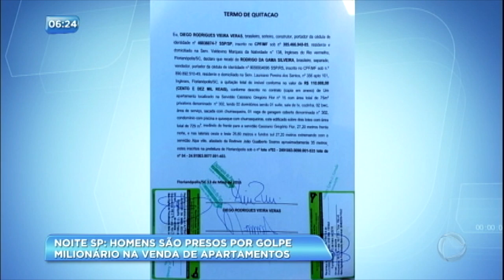Homem são presos por dar golpe milionário na venda de apartamentos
Diego Rodrigues Veras, de 28 anos, e Pedro Paulo Almeida, de 29, venderam apartamentos na planta em três prédios, no bairro dos Ingleses, em Florianópolis. Porém, as obras nunca terminaram. O golpe começou em 2015, mas só no início de 2017 as vítimas perceberam a fraude, quando os supostos responsáveis desapareceram.